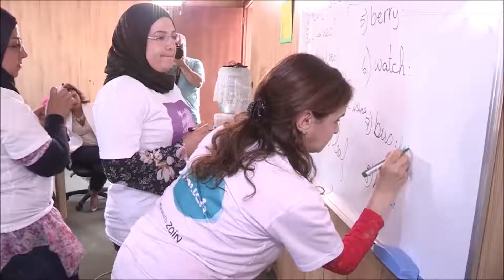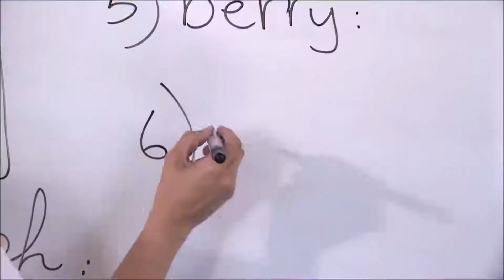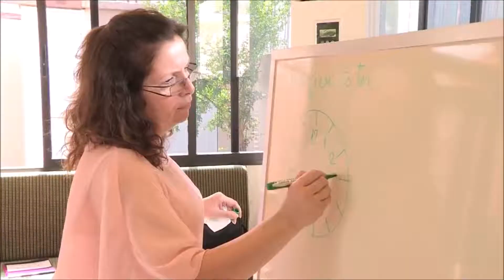Women/ Girls ICT and Skills Development in Remote Areas Project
15 October marked the International Day of Rural Women. We in Fe-Male believe that investing in women and girls in marginalized areas help reduce inequalities and build a sustainable future.